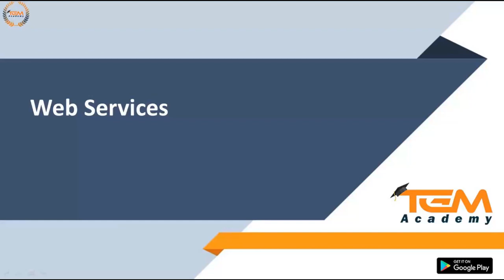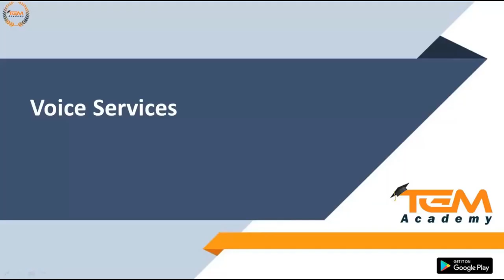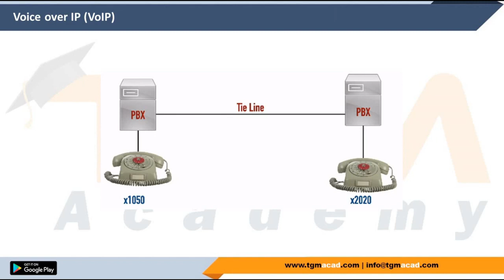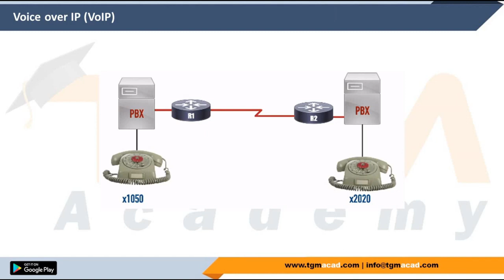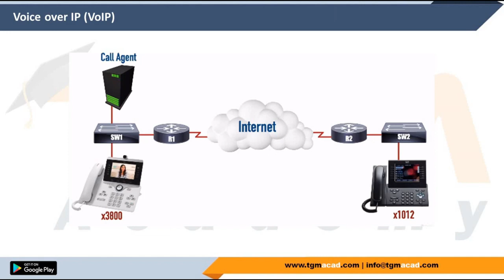Web Services Voice Over IP | Computer Network full Course 2024 | Networking | day-29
Welcome to our comprehensive guide on Web Services Voice Over IP (VoIP)! In this detailed exploration, we delve into the realm of Voice Over Internet Protocol (VoIP) technology and its integration with web services. Whether you're a novice seeking to understand the basics or an experienced professional looking for advanced insights, this resource is tailored to cater to your needs.

Chapter 1: Understanding Voice Over IP (VoIP)

In this foundational chapter, we break down the fundamentals of Voice Over IP technology. From its inception to its evolution into a cornerstone of modern communication systems, we explore the underlying principles that drive VoIP technology. Learn about the advantages it offers over traditional telephony systems and gain insights into the various protocols and codecs that form the backbone of VoIP communication.

Chapter 2: Exploring Web Services

In Chapter 2, we shift our focus to web services and their significance in the digital landscape. Understand the concept of web services, their architecture, and how they facilitate communication and interoperability across diverse platforms. Dive into the world of Representational State Transfer (REST) and Simple Object Access Protocol (SOAP), two prevalent technologies in the realm of web services.

Chapter 3: Integration of VoIP with Web Services

This pivotal chapter bridges the gap between VoIP technology and web services. Explore the myriad ways in which VoIP can be seamlessly integrated with web services to enhance communication capabilities and streamline business processes. From leveraging APIs for enhanced functionality to integrating VoIP with cloud-based services, discover the endless possibilities that arise from this convergence.

Chapter 4: Security Considerations

Security is paramount in any communication system, and VoIP integrated with web services is no exception. In this chapter, we delve into the various security challenges associated with VoIP and web services integration. Learn about encryption techniques, authentication mechanisms, and best practices to safeguard your VoIP communications against potential threats and vulnerabilities.

Chapter 5: Case Studies and Real-World Applications

In Chapter 5, we illustrate the practical implementation of Web Services Voice Over IP through insightful case studies and real-world applications. Explore how businesses across different industries leverage VoIP integrated with web services to achieve operational efficiency, improve customer service, and drive innovation. From small startups to multinational corporations, witness firsthand the transformative impact of this technology.

Chapter 6: Future Trends and Innovations

As technology continues to evolve, so do the possibilities for Web Services Voice Over IP. In this forward-looking chapter, we explore emerging trends and innovations shaping the future of VoIP integrated with web services. From artificial intelligence and machine learning-driven enhancements to the proliferation of Internet of Things (IoT) devices, discover what lies ahead for this dynamic convergence of technologies.

Conclusion

In conclusion, Web Services Voice Over IP represents a powerful synergy between two transformative technologies. By combining the flexibility and scalability of web services with the efficiency and versatility of VoIP, organizations can unlock new avenues for communication and collaboration. Whether you're a business leader, developer, or enthusiast, this guide equips you with the knowledge and insights needed to harness the full potential of Web Services Voice Over IP.